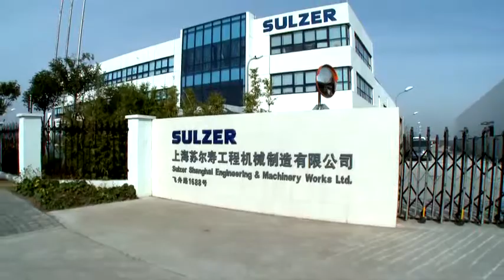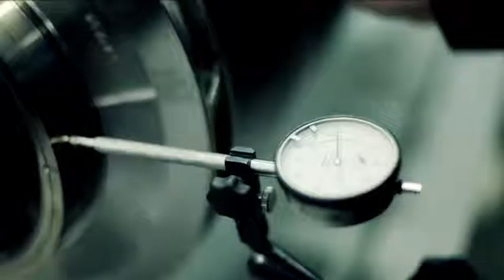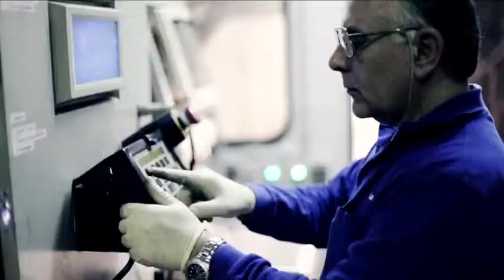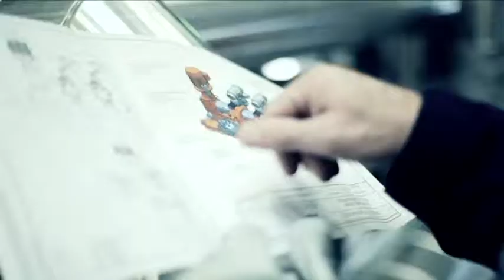RENOVA SULZER engl bamper